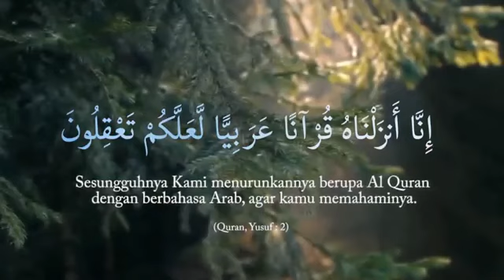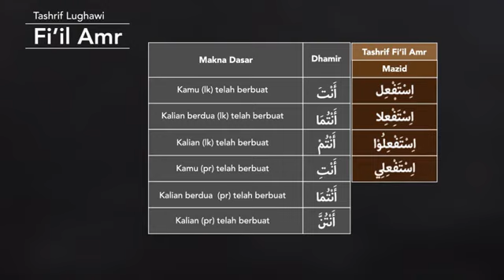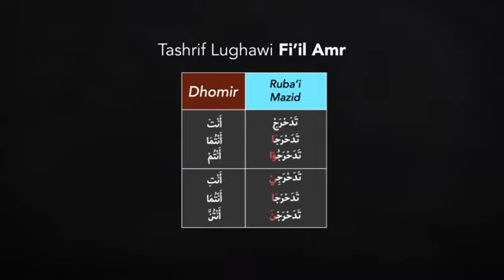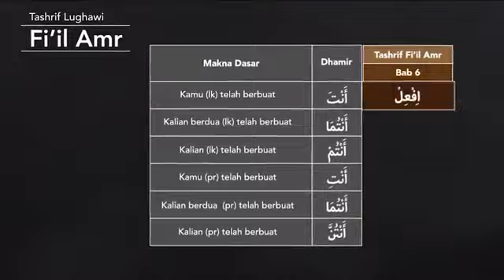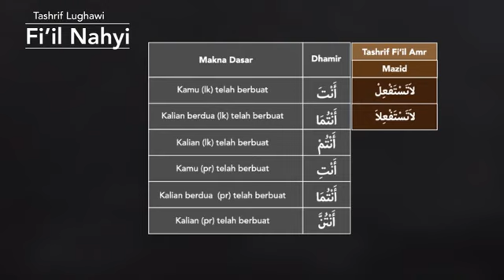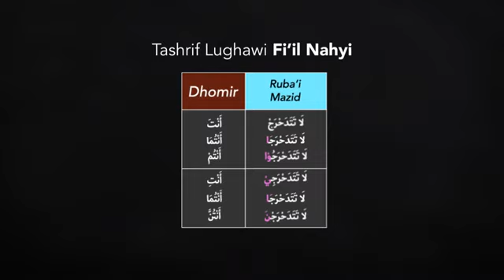Tashrif Lughawi (Fi_il Nahyi _ A